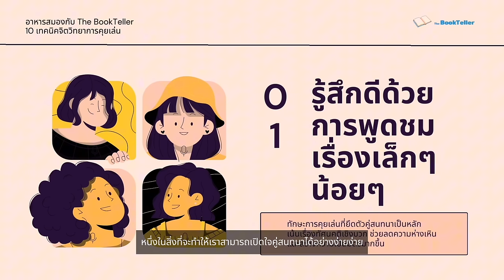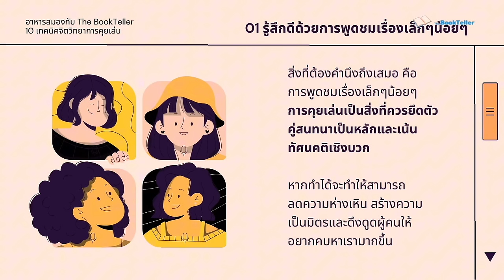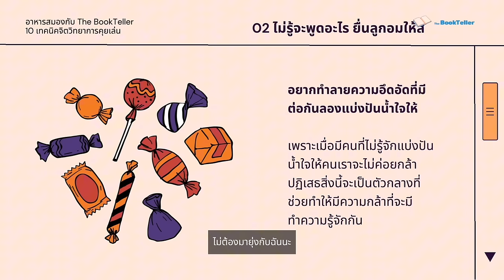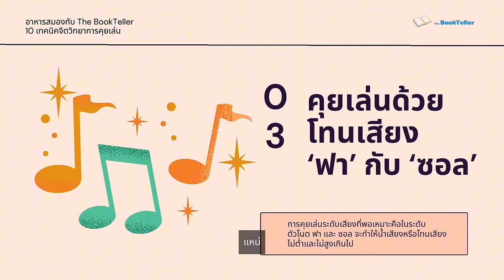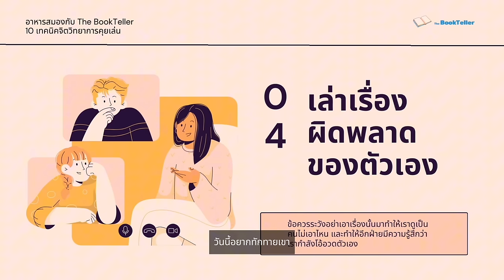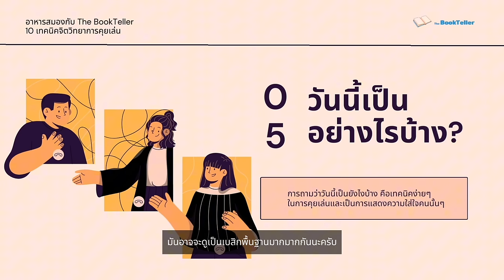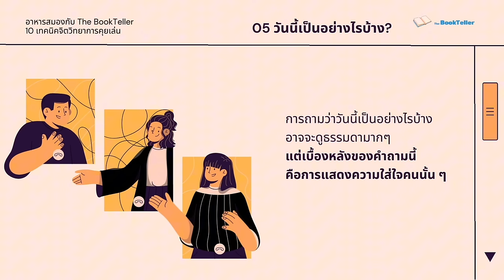รวมพอดแคส เทคนิคจิตวิทยา PART 2 | ฟังยาว ๆ อาหารสมอง LONGPLAY 10 | The BookTeller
ฟังยาว ๆ รวมพอดแคส เทคนิค จิตวิทยา PART 2
ฟังยาว ๆ อาหารสมอง LONGPLAY 10 | The BookTeller

0:00  10 จิตวิทยาการคุยเล่น
15:19  5 วิธีรับมือคำนินทาจากนักจิตวิทยา
27:45 7 จิตวิทยาสร้างควงามประทับใจโดยไม่ต้องพูด
39:52  จิตวิทยามองทะลุใจคน
01:02:00 จิตวิทยาเสริมเสน่ห์